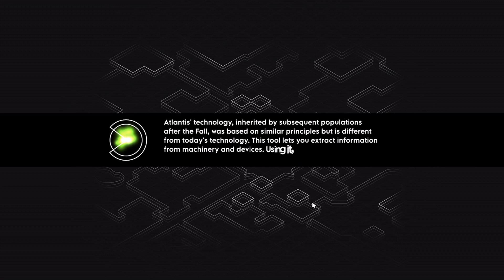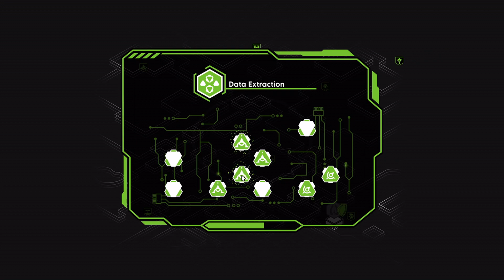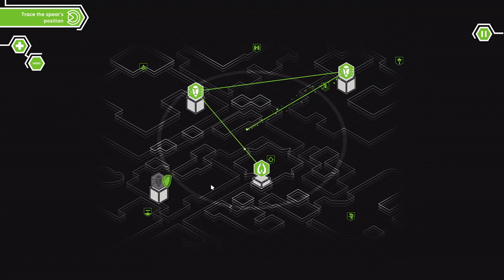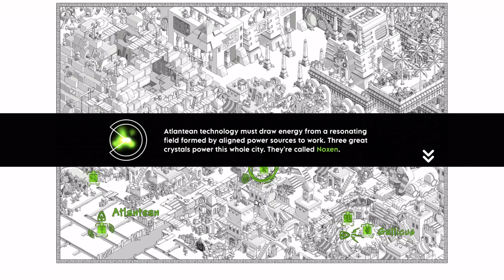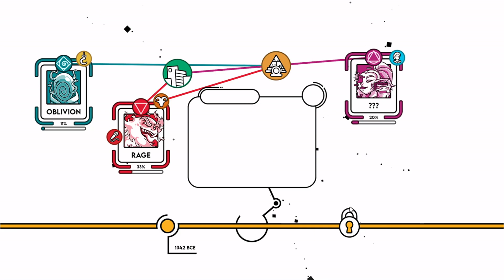Crime O'Clock - The Green Lanterns (NL / Dutch Playthrough)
Een gladiator is tijdens een gevecht plots versteend! Hoe is dit mogelijk?!
We gaan weer op onderzoek uit.